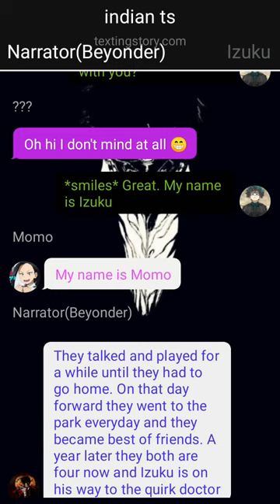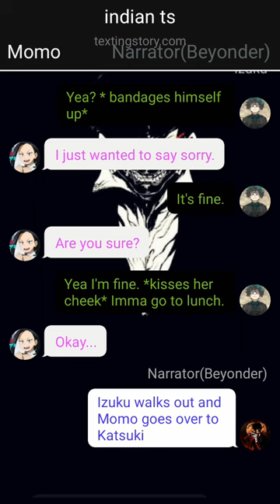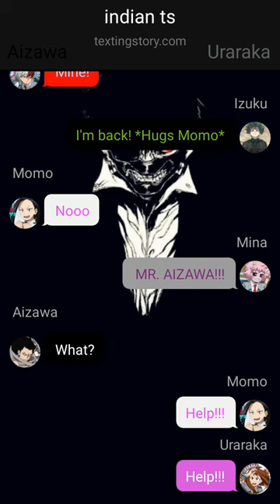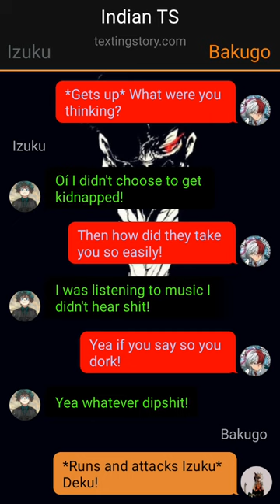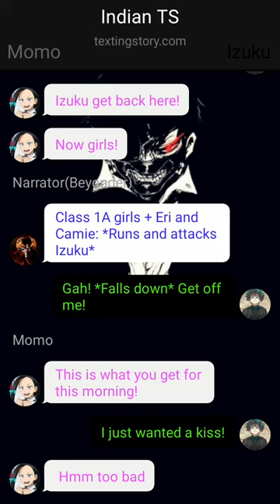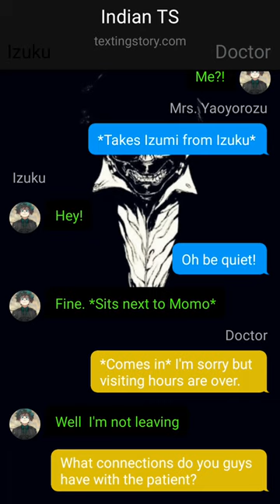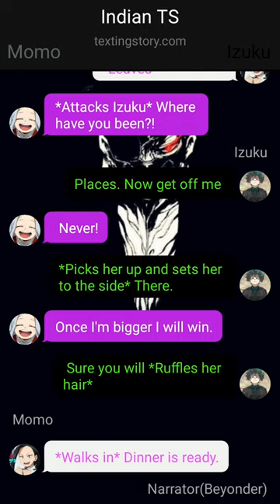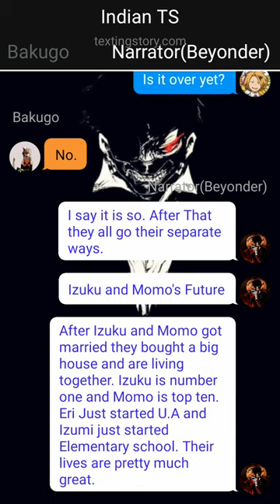Perfect Realtionship Glow Up Deku Texting Story~{One~Shot}~{Izuku x ??? x ???}